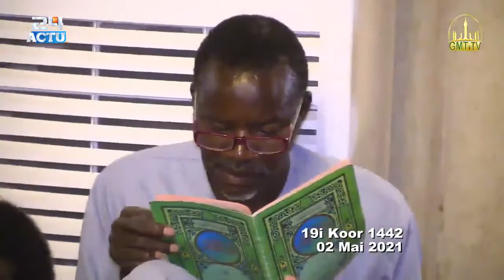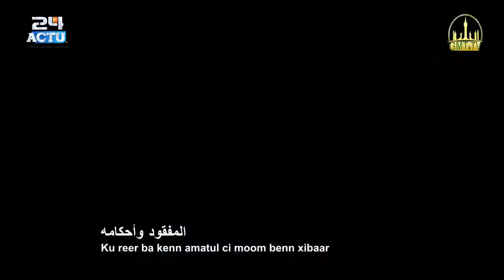Waxtaanu Koor | J-19 Grande Mosquée de Touba | Théme : Ku réer ba kén amatoul ci moom bén xibaar